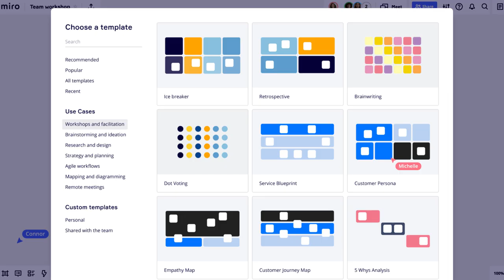Miro: Meetings your teams will love